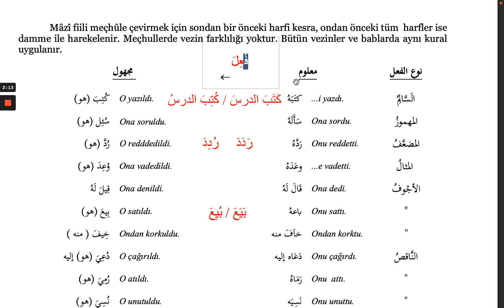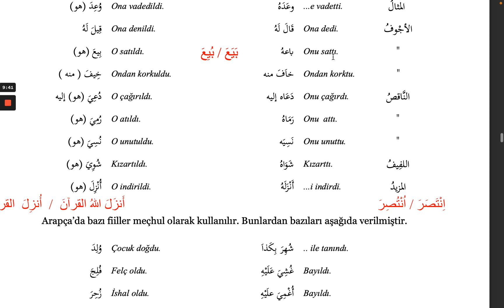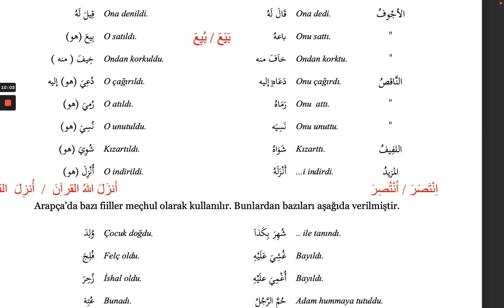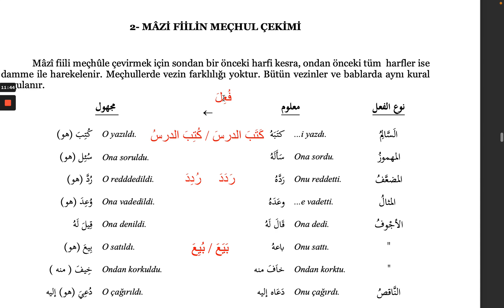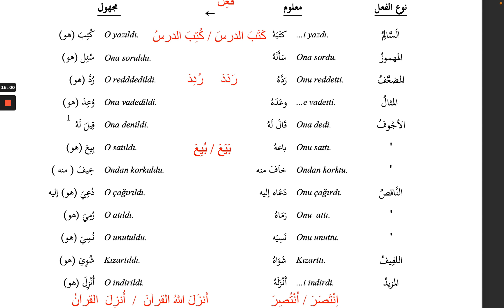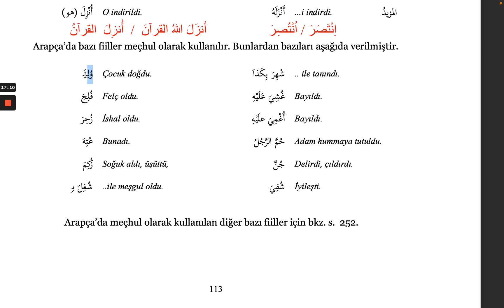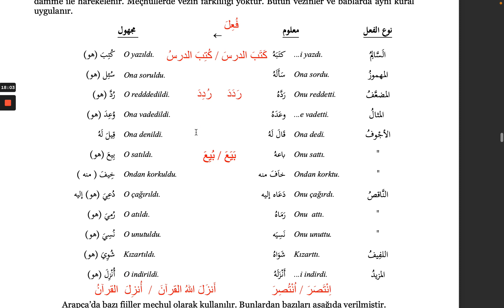Sarf Dersleri / Kelime Bilgisi 107; Mazi Fiilin Meçhul Çekimi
Sarf Dersleri / Kelime Bilgisi; Mazi Fiilin Meçhul Çekimi

Tercüme dersleri
دروس الترجمة
Translation lessons